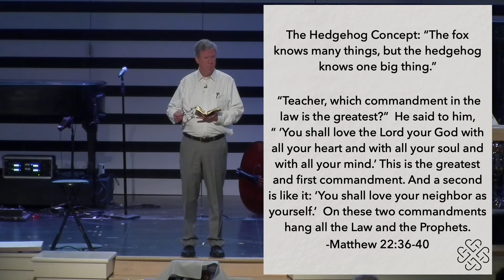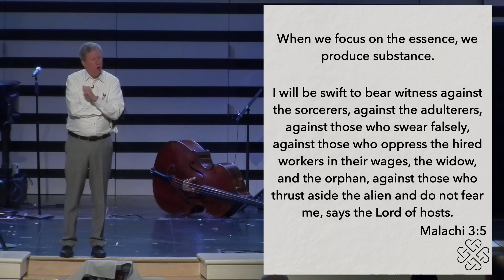Refine! | Contemporary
Second in the Series, "Prepare the Way"